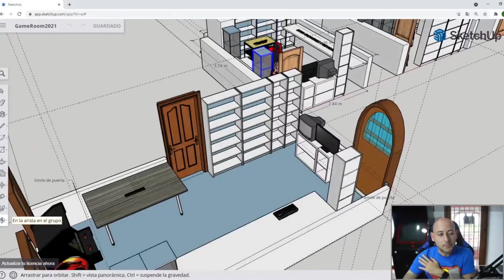XBOX clásica original da chispazos REPARACION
En este video os muestro una consola xbox clasica original que suelta chispas por el conector de alimentación, y a veces enciende y otras no.

Escúchame todos los meses en el podcast: Retro Entre Amigos